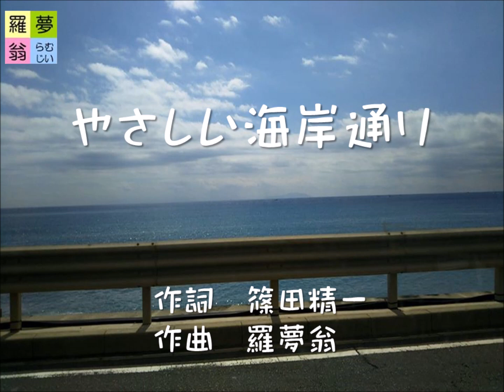『やさしい海岸通り』～羅夢翁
作詞　篠田精一　作曲　羅夢翁

やさしい海岸通り

君を追いかけて ここまで来たよ    潮の香りが漂うこの砂浜で
ゆっくりと息を吸い込み  君を引き寄せたい
夏色の空　見上げて  君のいる場所へ

風のメロディ 吹き抜ける　夏のメロディ 弾ける
こんな気持ちになれたのも　君のおかげだよ
僕のメロディ 突き抜ける　君のメロディ 広がる　やさしい海岸通り

時を追いこして ここまで来たよ   風の便りを握りしめ この波間に
寄せては返す波の音　恋のかけらが見える
光の視線　感じて  君のいる場所へ